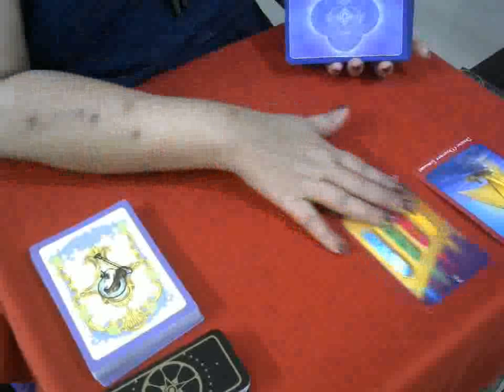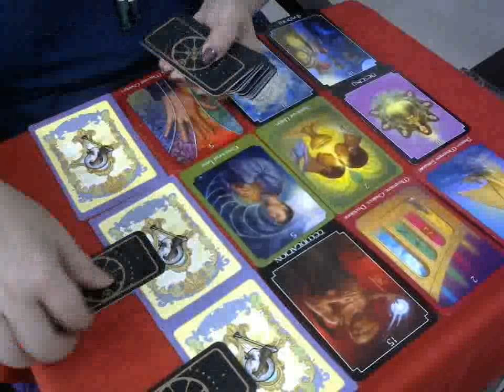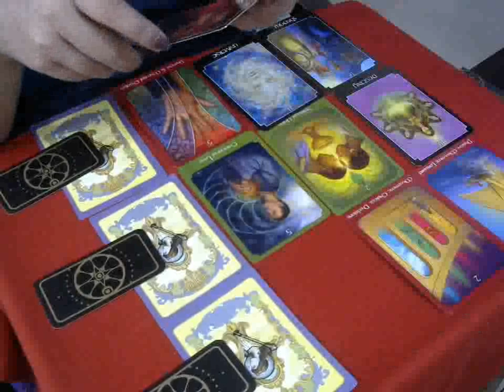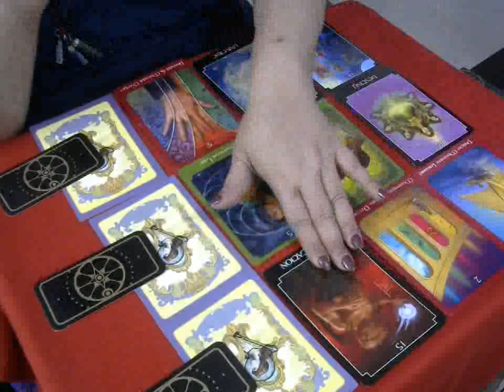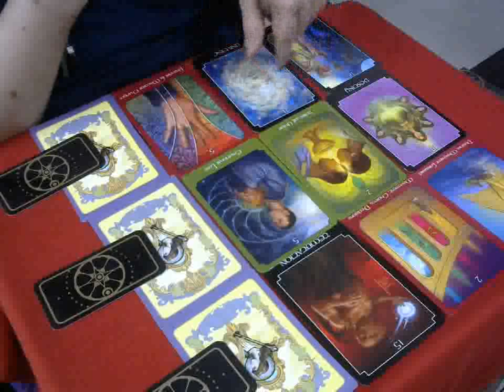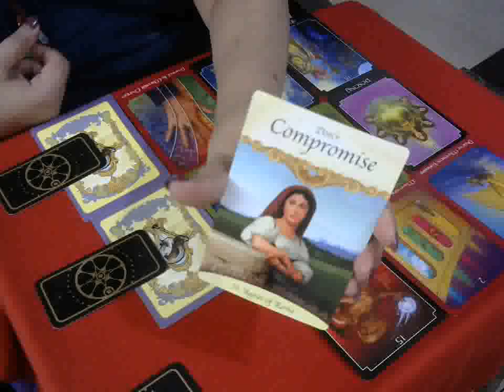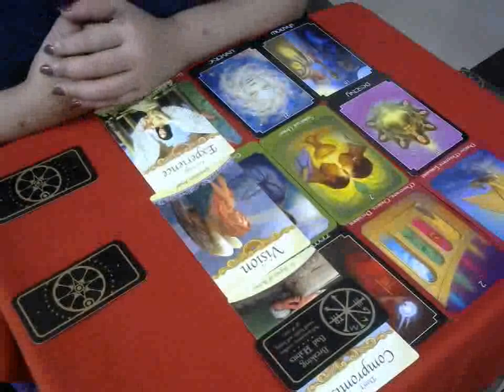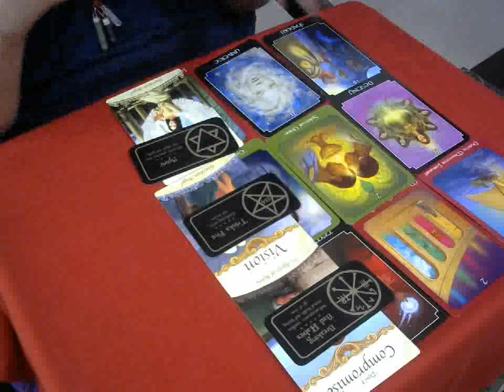Scorpio-Something GOOD is on its way- General - Oct 2019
Hi Everybody,

Thank you for revisiting & if you are new, a hearty welcome to you.

For readings - These are general readings and will not resonate with everybody, if this does not resonate with you, please check your Moon, Rising, Venus or Jupiter sign.